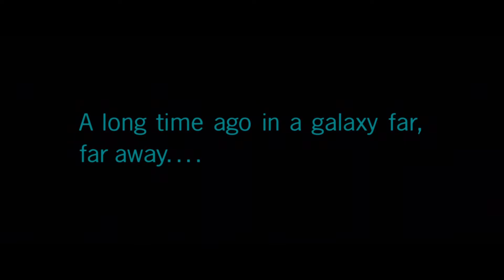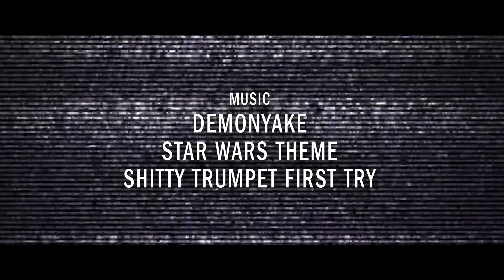Star Wars: Luke's Big Business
A little Star Wars movie by Rian Johnson.